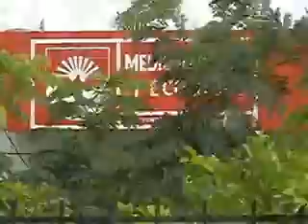Se multaran a personas que casen avez de manera indescriminada